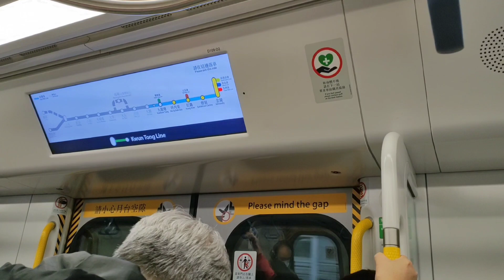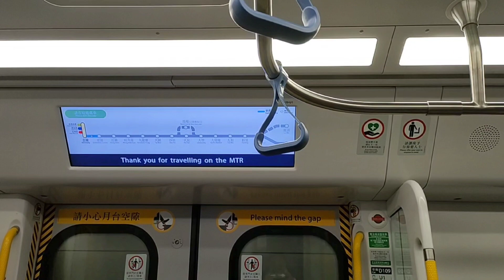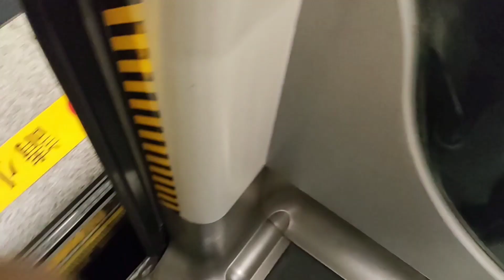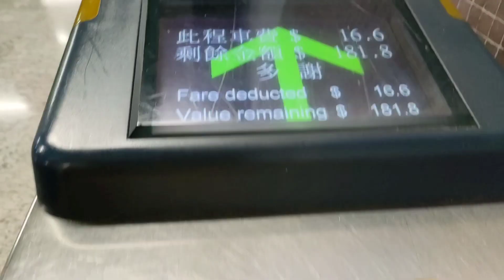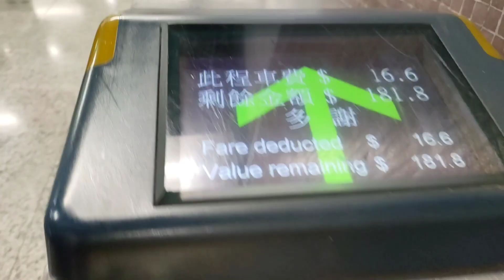ORANG INI AGAK LAIN || VLOG TKW HONG KONG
Perjalanan libur ke CWB berjumpa dengan orang yang unik lain daripada yang laen.